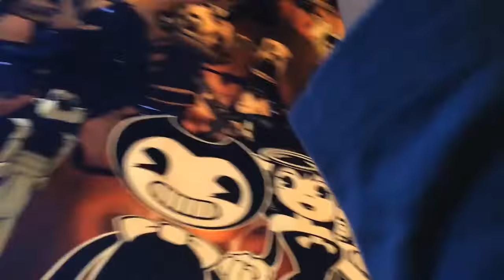Michael and the rainbow slinky tricks